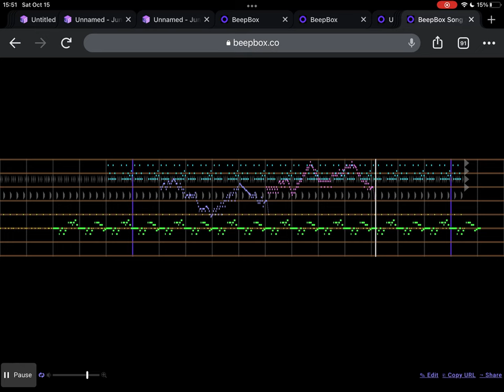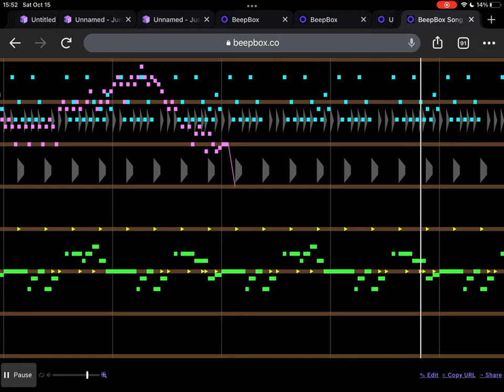Tecka OST - "The Workshop" Options Theme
Decided to remake this tune just because, totally not related to a revamp of the project, not at all :p

Also, from now on I'll no longer be providing the link to any of my uploads unless enough people request it. I find that it's a bit of a hassle to deal with, going back and forth between Google and YouTube just to copypaste a TinyURL link. Hope you peeps understand.

(also name change the second)

(honestly this track really needed a redo)